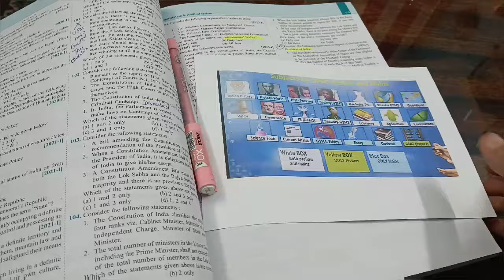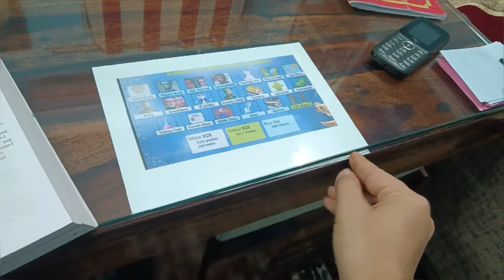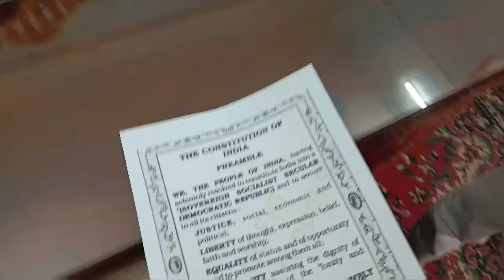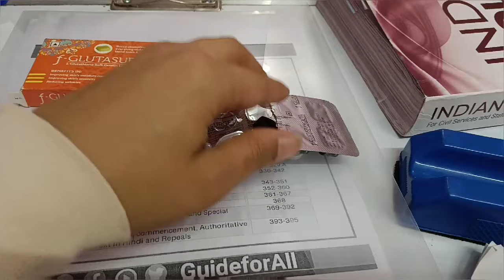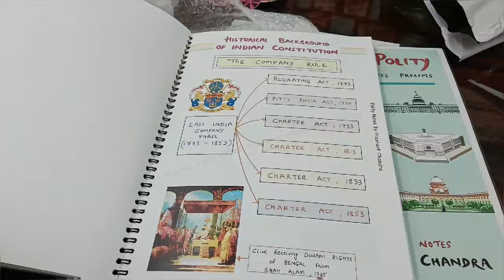I woke Up At ⏰ 4 :20 a.m To Study | 12 Hrs. Study Routine With Kid 🎯 UPSC vlog